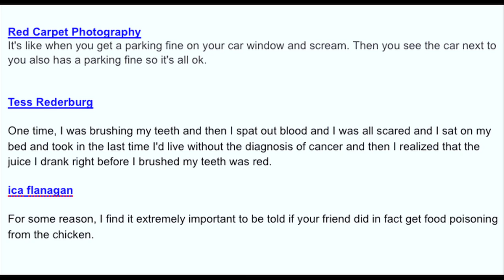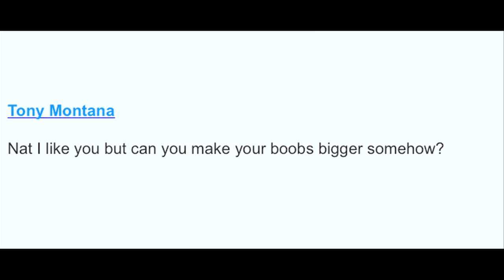How You Act When You've Seen A Movie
Because if you've seen Gladiator, you're pretty much an historian. Right? What knowledge have you acquired from films?
hope you guys are well and that you have a great week
x
n